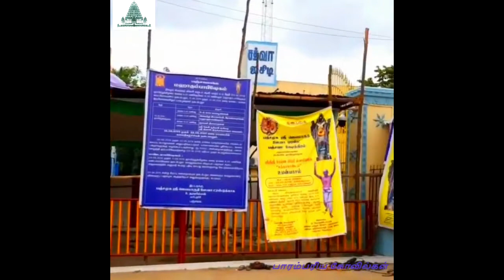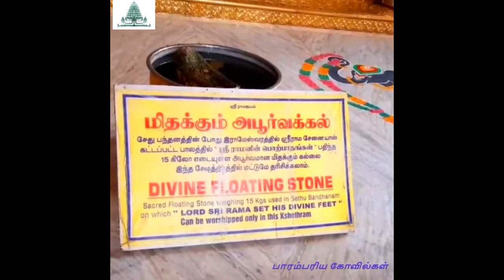வேண்டியவற்றை அருளும் பஞ்சமுக ஆஞ்சநேயர் திருக்கோயில் - பஞ்சவடி.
‘எங்கெல்லாம் ராம நாமம் ஒலிக்கிறதோ அங்கெல்லாம் அருள்புரிவேன்’ என்பது அஞ்சனை மைந்தன் ஆஞ்சநேயரின் வாக்கு. ஆஞ்சநேயர் பல தோற்றங்களில் காட்சி தந்து, தன் பக்தர்களுக்கு அருள்பாலிக்கிறார். அத்தகைய தோற்றங்களில் தனிச்சிறப்பு கொண்டது, பஞ்சமுக ஆஞ்சநேயர் திருவடிவம்.
      ஆஞ்சநேயருக்கு பஞ்சமுகங்கள் அமைந்ததன் பின்னணியில் ஒரு புராண வரலாறு உண்டு. பஞ்சவடி என்றால் ஐந்துவித மரங்கள் சூழ்ந்த வனம் என்பது பொருளாகும். முன்னொரு யுகத்தில் அரசு, ஆல், வில்வம், நெல்லி, அசோகம் ஆகிய ஐந்து வித மரங்கள் அடர்ந்த வனமாக இந்தப் பகுதி விளங்கியிருக்கிறது. ரிஷிகளும் முனிவர்களும் இந்தப் பிரதேசத்தில் குடில்கள் அமைத்துத் தங்கி, தவமும் யாகங்களும் நடத்திவந்துள்ளார்கள்.
        ராம - ராவண யுத்தத்தில் ராவணன் தோல்வி அடையப்போகும் நிலையில், அவனைக் காப்பாற்ற மயில்ராவணன் ஒரு யாகம் செய்தான். அந்த யாகம் தடங்கல் இல்லாமல் முடிந்துவிட்டால், ராம லட்சுமணர்கள் அழிந்துவிடுவார்கள். எனவே, அவனுடைய யாகத்தைத் தடுத்து நிறுத்த ஆஞ்சநேயர் விரும்பினார்.
        ராமபிரானின் உத்தரவு பெற்று மயில்ராவணனின் யாகத்தைத் தடுக்கப் புறப்பட்ட ஆஞ்சநேயர், நரசிம்மர், வராகர், கருடன், ஹயக்கிரீவர் ஆகியோரை வணங்கி ஆசி பெற்றார். அவர்களும் தங்களுடைய சக்திகளை ஆஞ்சநேயருக்கு வழங்கியதுடன், அவருடைய முகங்களாகவும் திகழ்ந்தனர்.

           பஞ்சமுக ஆஞ்சநேயர் அருள்புரியும் தலங்களுள் தனிச்சிறப்பு மிக்கது, பஞ்சவடி ஆஞ்சநேயர் திருக்கோயில். ஆஞ்சநேயர் பஞ்சமுகங்களுடன் காட்சி தரும் ஆலயம் திண்டிவனம் - பாண்டிச்சேரி சாலையில் உள்ள பஞ்சவடி எனும் கிராமத்தில் அமைந்துள்ளது.
        36 அடி உயர பிரமாண்டத் திருமேனியுடன் அருள்புரிகிறார் பஞ்சமுக ஆஞ்சநேயர். இந்தத் தலத்தில் ராமர், சீதை, லட்சுமணன், சத்துருக்கனன், பரதன் ஆகியோர் ஒரே சந்நிதியில் அருள்பாலிக்கின்றனர். ஸ்ரீ ராமபிரானின் பாதுகையும் இந்தத் தலத்தில் காட்சிக்கு வைக்கப்பட்டுள்ளது. பக்தர்கள் பரவசத்துடன் தரிசித்துச் செல்கிறார்கள்.
      இந்த ஆஞ்சநேயரை வழிபடுபவர்களுக்கு நரசிம்மரின் அருளால் செயல்களில் வெற்றி, லட்சுமி கடாட்சம், ஹயக்கிரீவரின் அருளால் அறிவாற்றல், ஆன்மிக பலம், வராகரின் அருளால் மனத்துணிவு, கருடனின் அருளால் நஞ்சு ஆபத்து விலகும் தன்மை, மன அமைதி மற்றும் சகல சௌபாக்கியங்களும் கிடைக்கும்.